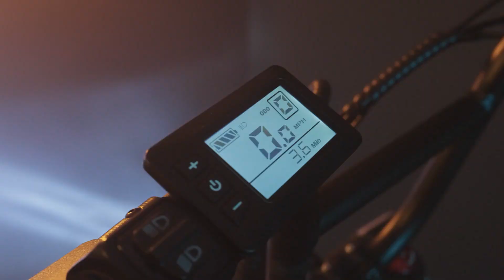Macfox High end